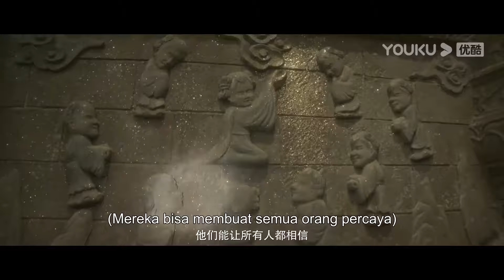Pencuri makam membuka peti mati dengan paksa! | Conjuring Curse| YOUKU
(Conjuring Curse) Sebuah surat misterius yang dikirimkan kepada mendiang kakek Wu Xie, Wu Laogou, telah mengacaukan rencana pensiun Wu Xie, Zhang Qiling, dan Wang Pangzi.  Surat itu menunjuk kepada sebuah istana bawah tanah yang misterius di Mongolia yang bernama "Komet". Mereka bertiga memutuskan untuk mencari tahu, tetapi malah terlibat dalam bahaya yang tidak terbayangkan. Para bandit Mongolia dengan motif tersembunyi, hitungan waktu mundur untuk melarikan dari istana bawah tanah "Komet", aturan makam yang aneh, dan juga "Ia" yang tidak terlihat... Wu Xie dan yang lainnya terpaksa bertaruh untuk mencobanya...
★ Genre: Aksi / Petualangan
★ Sutradara: Chen Juli
★ Pemeran:  Jing Yanjun / Chen Yesheng / Wang Bowen / He Weiwei

00:00 Situs Web Internasional YOUKU.TV sekarang tersedia!
02:00 Unduh APP YOUKU International untuk mendapatkan akses awal